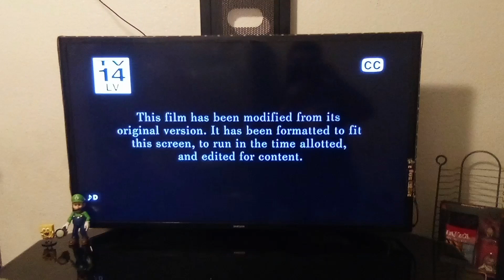Virtuosity (1995) Bounce Intro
Movie: Virtuosity (1995) Denzel Washington